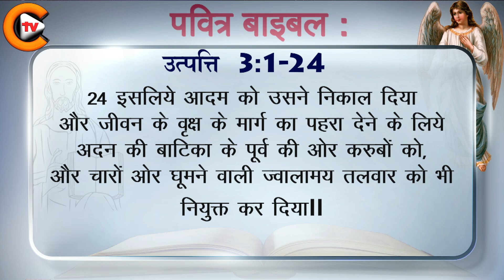GENESIS CHAPTER 3 उत्पत्ति अध्याय 3 VERSES 1 TO 24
🎚️Facebook Pages🎚️
✝️Christian TV English✝️